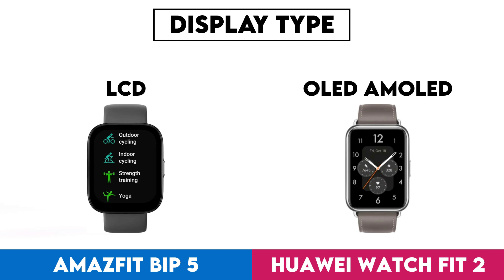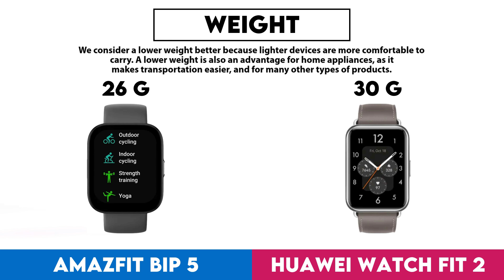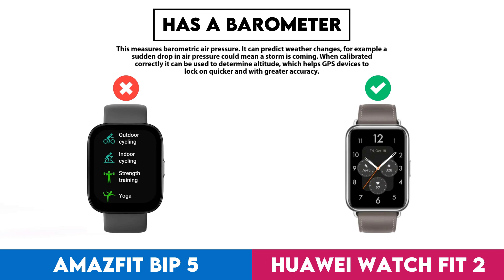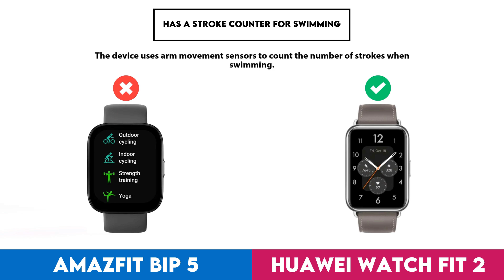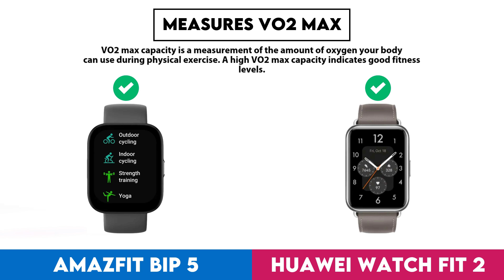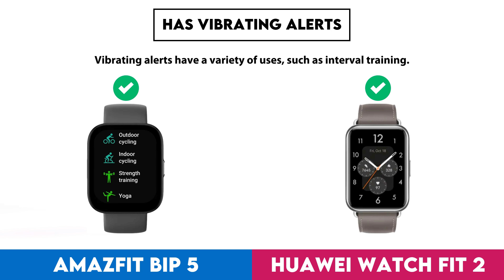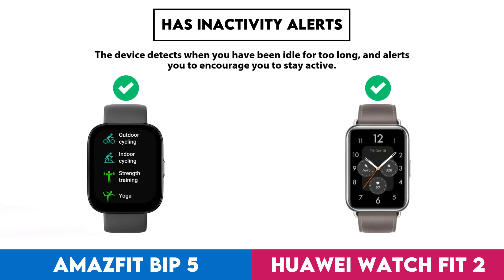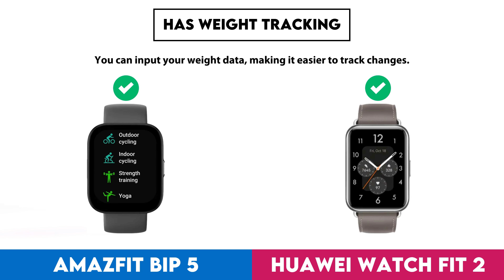Amazfit Bip 5 vs Huawei Watch Fit 2 Comparison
In this video I made a comparison between  Amazfit Bip 5 and Huawei Watch Fit 2 based on their different features and performance factors. Intention of this video is to help you choose the right product for you.

Timestamps:
Design - 0:00:05
  Screen Size - 0:00:08
  Display Type - 0:00:18
  Is Dustproof And Water-Resistant - 0:00:28
  Atm Rating - 0:00:38
  Has Branded Damage-Resistant Glass - 0:00:48
  Pixel Density - 0:00:58
  Sweat Resistance - 0:01:08
  Watch Band Is Replaceable - 0:01:18
  Has A Display - 0:01:28
  Resolution - 0:01:38
  Always-On Display - 0:01:48
  Thickness - 0:01:58
  Has A Touch Screen - 0:02:08
  Weight - 0:02:18
  Height - 0:02:28
  Width - 0:02:38
  Has Sapphire Glass Display - 0:02:48
  Volume - 0:02:58
Sensors - 0:03:08
  Monitors Blood Oxygenation Levels - 0:03:11
  Has A Heart Rate Monitor - 0:03:21
  Has Gps - 0:03:31
  Has An Accelerometer - 0:03:41
  Has A Temperature Sensor - 0:03:51
  Has A Compass - 0:04:01
  Has A Barometer - 0:04:11
  Has A Gyroscope - 0:04:21
  Has A Cadence Sensor - 0:04:31
  Monitors Perspiration - 0:04:41
Activity tracking - 0:04:51
  Tracks Your Sleep - 0:04:54
  Tracks Distance - 0:05:04
  Tracks Steps Taken - 0:05:14
  Measures Pace - 0:05:24
  Provides Sleep Reports - 0:05:34
  Detects Activities Automatically - 0:05:44
  Has A Route Tracker - 0:05:54
  Tracks Elevation - 0:06:04
  Has Multi-Sport Mode - 0:06:14
  Has Exercise Tagging - 0:06:24
  Has A Stroke Counter For Swimming - 0:06:34
  Tracks Calorie Intake - 0:06:44
  Designed For Diving - 0:06:54
  Designed For Golf - 0:07:04
Connectivity - 0:07:14
  Is Compatible With Ios - 0:07:17
  Is Compatible With Android - 0:07:27
  Bluetooth Version - 0:07:37
  Supports Wi-Fi - 0:07:47
  Supports Ant+ - 0:07:57
  Has Nfc - 0:08:07
  Has A Cellular Module - 0:08:17
Battery - 0:08:27
  Battery Life - 0:08:30
  Battery Power - 0:08:40
  Charge Time - 0:08:50
  Has Wireless Charging - 0:09:00
  Has A Rechargeable Battery - 0:09:10
  Has A Solar Power Battery - 0:09:20
  Has A Removable Battery - 0:09:30
Features - 0:09:40
  Measures Vo2 Max - 0:09:43
  Can Be Used To Answer Calls - 0:09:53
  Locates Your Phone - 0:10:03
  Has Call Control - 0:10:13
  Has Notifications - 0:10:23
  Has Irregular Heart Rate Warnings - 0:10:33
  Has Ecg Technology - 0:10:43
  Has Silent Alarm - 0:10:53
  Has Vibrating Alerts - 0:11:03
  Has Fall Detection - 0:11:13
  Has A Stopwatch - 0:11:23
  Has Smart Alarm - 0:11:33
  Has A Built-In Camera Remote Control Function - 0:11:43
  Acquires Gps Faster - 0:11:53
  Number Of Microphones - 0:12:03
App & Software - 0:12:13
  Provides Activity Reports - 0:12:16
  Has Inactivity Alerts - 0:12:26
  Counts How Many Calories You'Ve Burned - 0:12:36
  Has Goal Setting - 0:12:46
  Has Achievements - 0:12:56
  Free App - 0:13:06
  Has Barcode Scanner On App - 0:13:16
  Tracks Water Intake - 0:13:26
  Has Weight Tracking - 0:13:36
Miscellaneous - 0:13:46
  Has A Battery Level Indicator - 0:13:49
  Is Compatible With Windows - 0:13:59
  Has An External Memory Slot - 0:14:09
  Is Compatible With Mac Os X - 0:14:19
  Has A Socket For A 3.5 Mm Audio Jack - 0:14:29